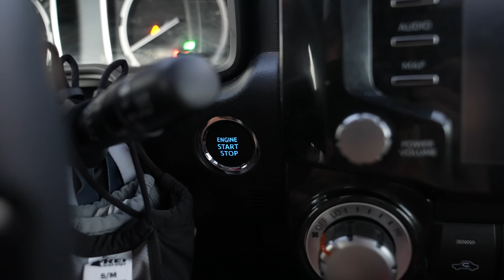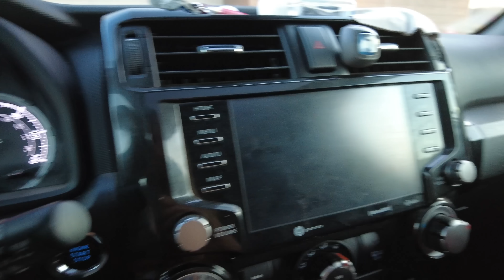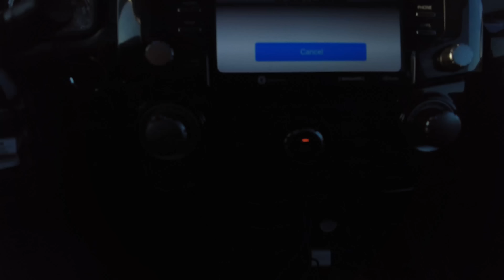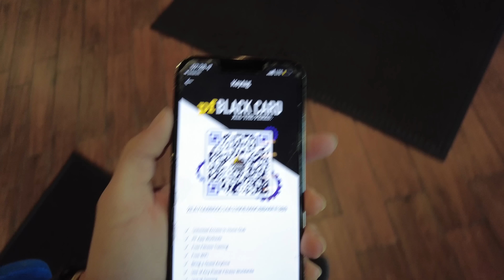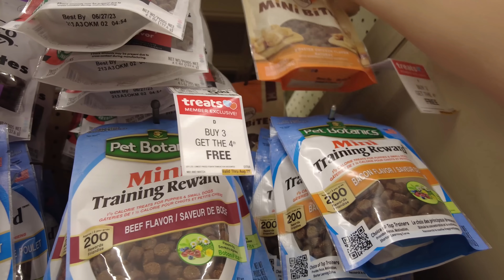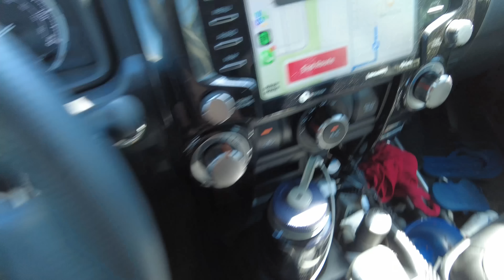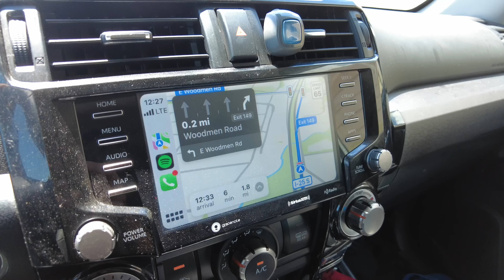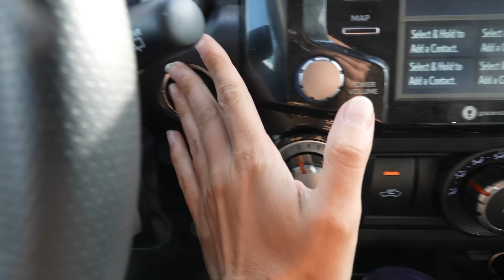I Got A Puppy!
After many years of contemplating getting a pup, I finally decided it was the right time. I am so excited to bring the new pup along on all the adventures.

AMAZON STOREFRONT (everything I use/recommend in one place)

//Car Camping Essentials
Power Station
Camp Stove
Camp Chair
Knife Set
Backpacking Stove
Titanium Pot

Main Camera
Main Lens
Secondary Lens
Vlog Camera
Go Pro